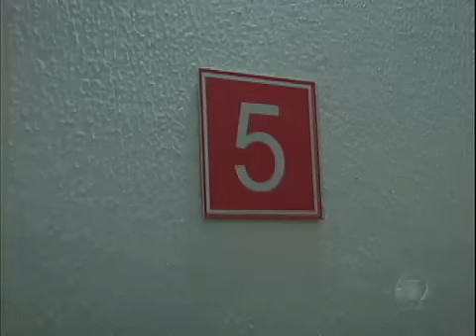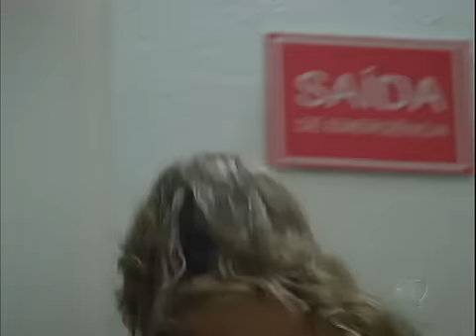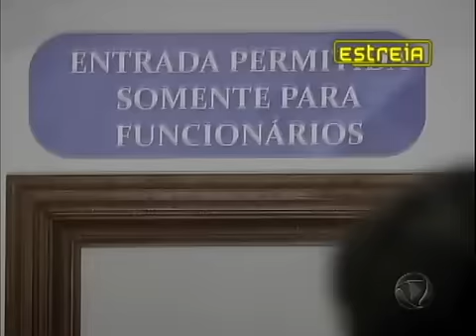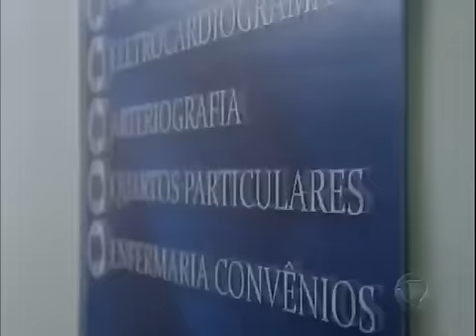Máscaras - 26/09/2012: Jairo morre e Laís não sabe o que fazer com o corpo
Caçados pela Organização, Eliza e Otávio (Martim) usam Tônia e conseguem fugir. Eneida se encontra com Manuela no quarto do hotel. Manuela implora para que Eneida a ajude fugir. As duas bolam um pequeno plano. Manuela desce pelas escadas de incêndio até carro de Eneida. As duas fazem fuga surpreendente. Confira na íntegra!